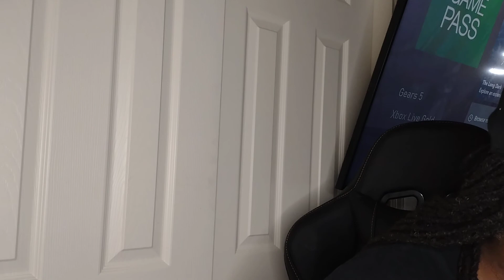Can Dancehall coming back to the Mainstream...